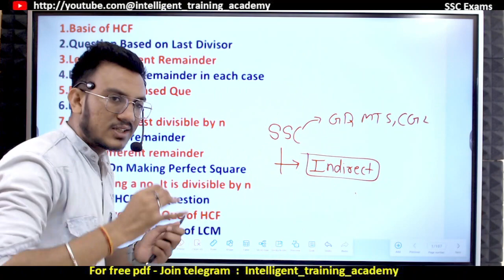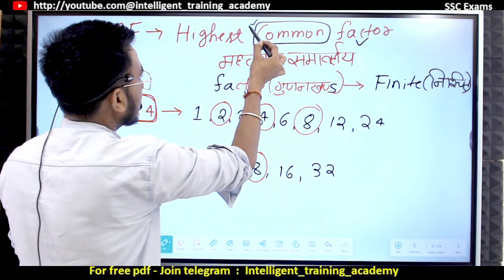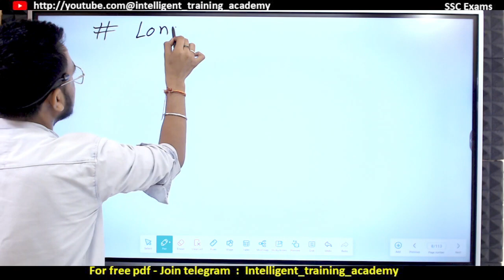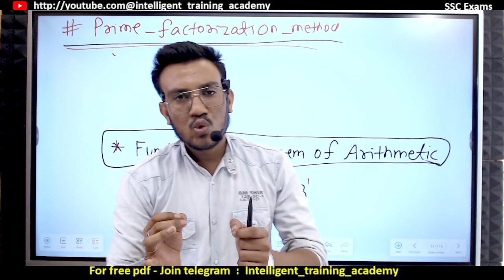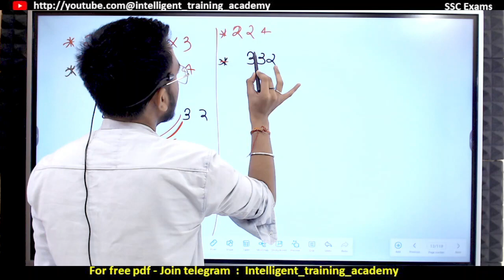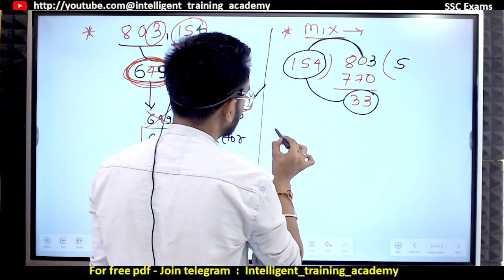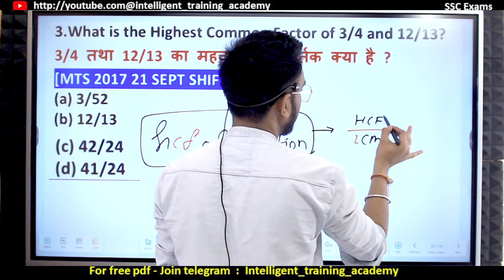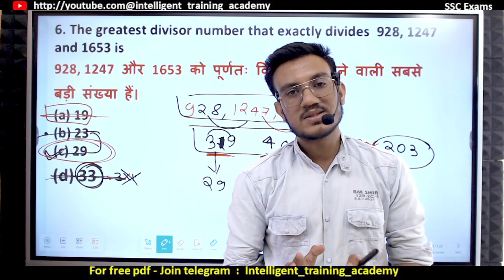🔥 L-1 | SSC GD Maths Online Classes | SSC GD Maths Marathon | SSC GD Maths Trick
maths by vs sir , diksha mam , management by diksha mam , maths by vs sir